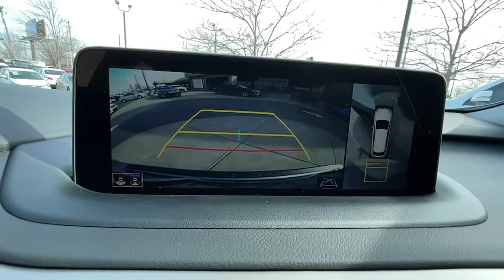2022 Lexus RX Lexington, Wyandotte, Colby, Becknerville, Clintonville, KY X30229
SILVER New 2022 Lexus RX available in Lexington, KY at Lexus of Lexington. Servicing the Lexington, Wyandotte, Colby, Becknerville, Clintonville, KY area.
2022 Lexus RX RX 350 AWD - Stock#: X30229 - VIN#: 2T2HZMDAXNC333088

1264 E New Circle Road

RX 350 trim. EPA 26 MPG Hwy/19 MPG City! iPod/MP3 Input Alloy Wheels All Wheel Drive Power Liftgate Satellite Radio Back-Up Camera. Warranty 6 yrs/70k Miles - Drivetrain Warranty; CLICK NOW! KEY FEATURES INCLUDE: All Wheel Drive Power Liftgate Back-Up Camera Satellite Radio iPod/MP3 Input WHY BUY FROM US: We here at Lexus of Lexington have made it our mission to provide a first class car-shopping experience to our valued customers throughout Lexington Frankfort KY Georgetown KY and Richmond KY. With our vast selection of new and used cars youll have the chance to browse our current inventory in a comfortable stress-free shopping environment. Visit us to take a test drive learn more about financing or service your car and we can assure that youll always be well taken care of! Fuel economy calculations based on original manufacturer data for trim engine configuration. Please confirm the accuracy of the included equipment by calling us prior to purchase.